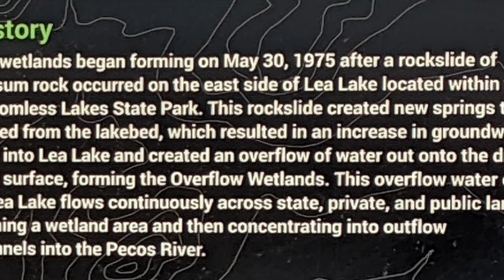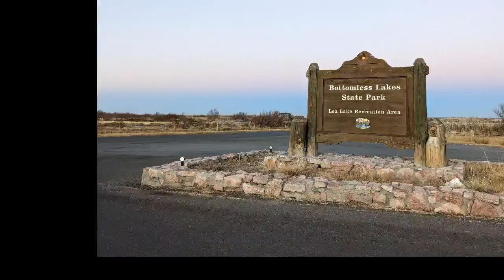Bottomless Lake State Park, NM